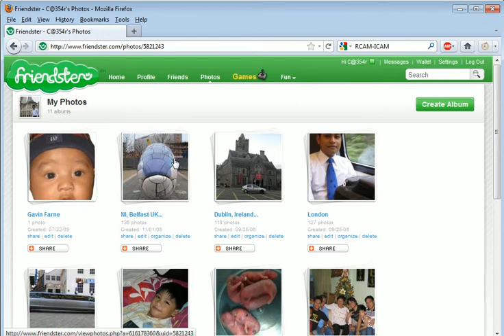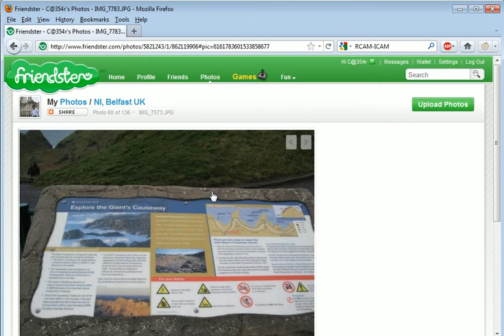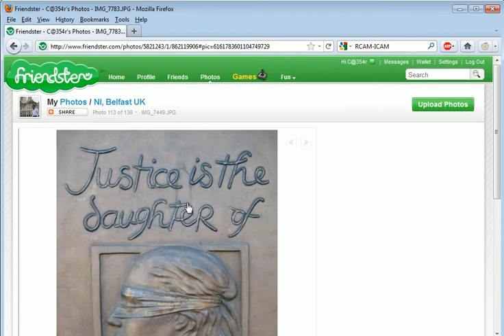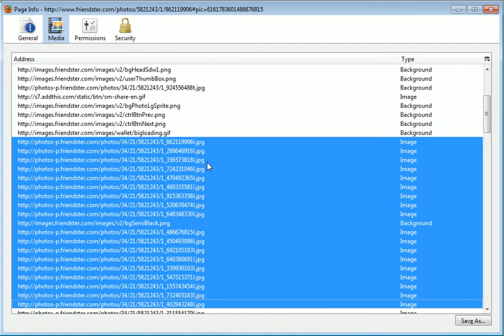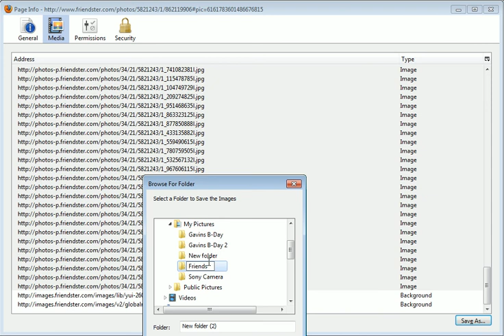How To Backup Photos from Friendster or Facebook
Video Guide How To backup your photos using firefox by Caesar Farne

Steps:

1. Log in to your account
2. Go to Photos
3. Select an Album you wish to back up
4. Navigate through all of the photos inside that album (FireFox will cache all the image links at this point)
5. Click Tools - Page Info - Media as seen on the video
6. Highlight all the one's you want to backup
7. Click Save
8. Locate the folder where you want to save them.
9. Click Save or ok.